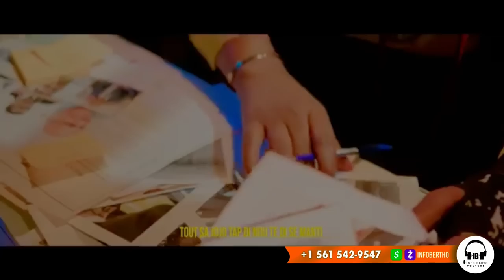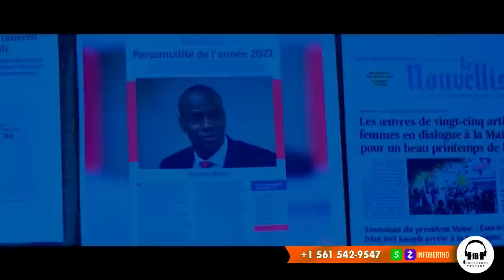TANDE AK WE SE DE,SI SE MWEN KAP DIW OU PAP KWÈM,VIN GADE AK 2 NAWE’W.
InfoBertho TANDE AK WE SE DE,SI SE MWEN KAP DIW OU PAP KWÈM,VIN GADE AK 2 NAWE’W.